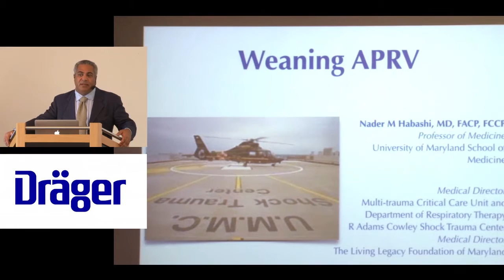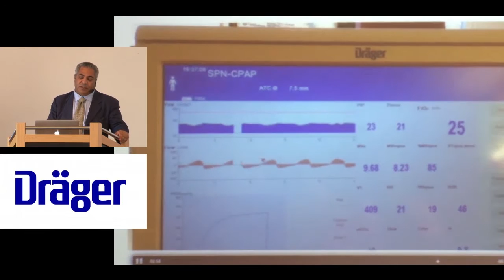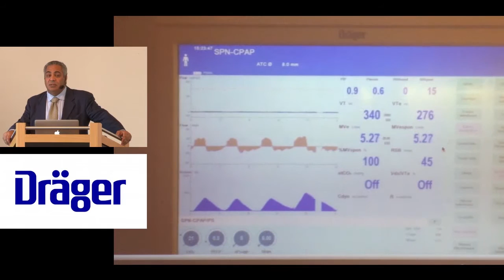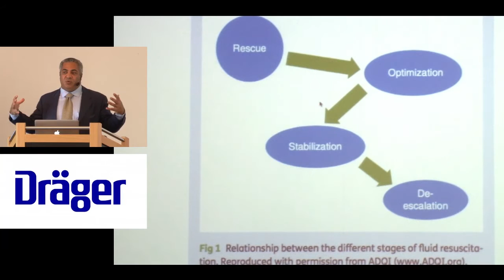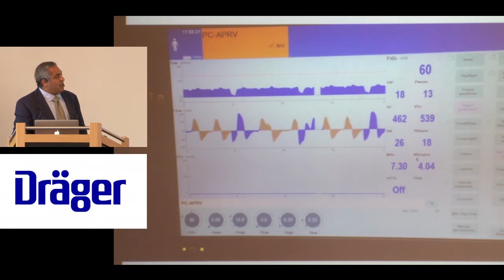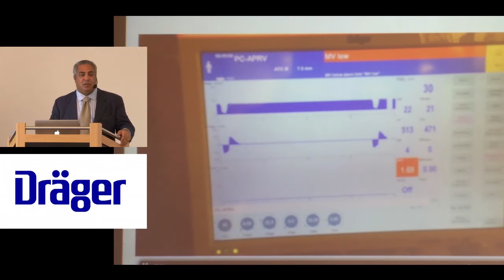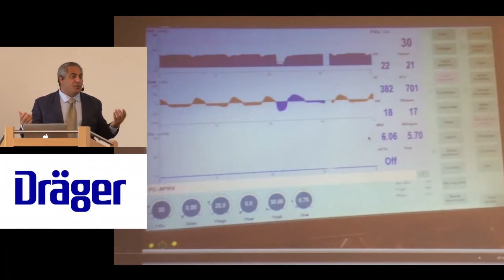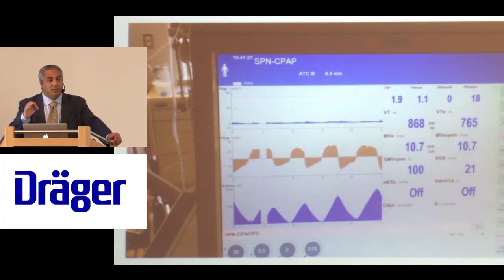Weaning APRV, Dr. Nader Habashi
A presentation about weaning strategies in Airway Pressure Release Ventilation by Dr. Nader Habashi.